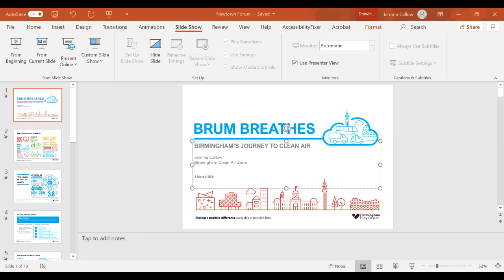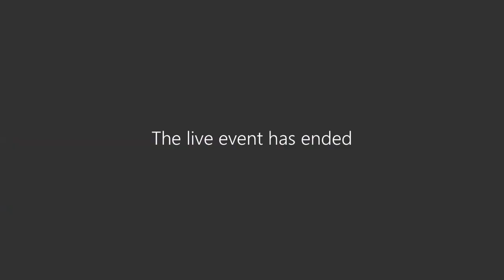Newtown Ward Forum meeting 2nd March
1.Covid 19 update from Public Health
2. Clean Air Zone presentation.